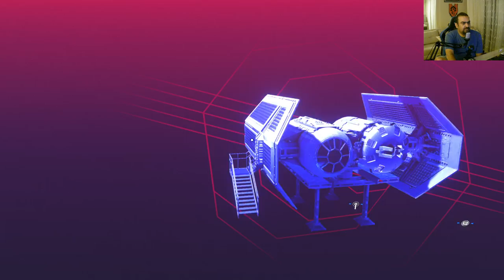Star Wars - Squadrons - Türkçe Oynanış - Hikaye Modu - Bölüm 5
Xbox Gamepass sayesinde edindiğim, farklı tarzı ve hikayesi nedeni ile merak ettiğim Star Wars Squadrons oyununu oynamaya karar verdim. Çok ciddi kasmıyorum :)